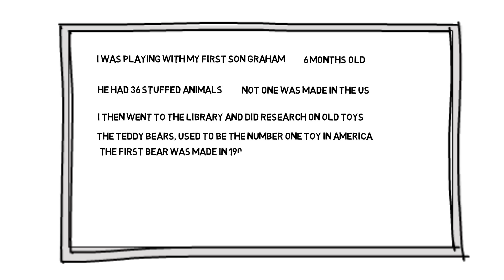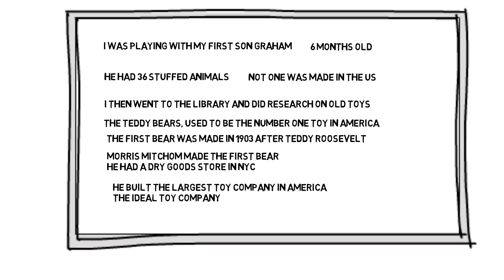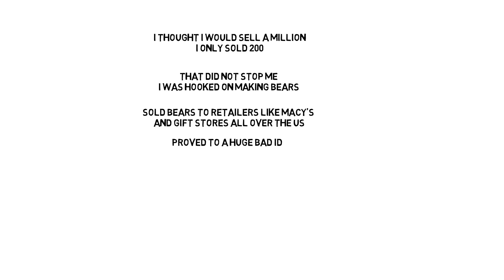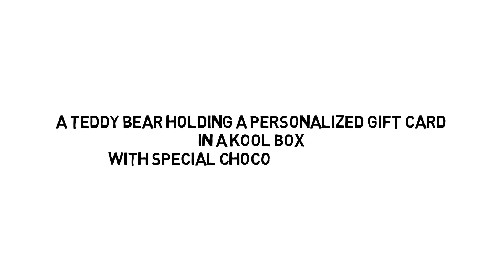Business Ideas Lesson 3 My Idea To Make Teddy Bears 1